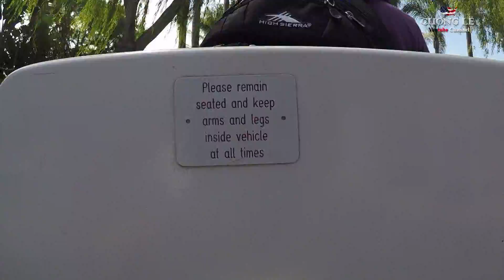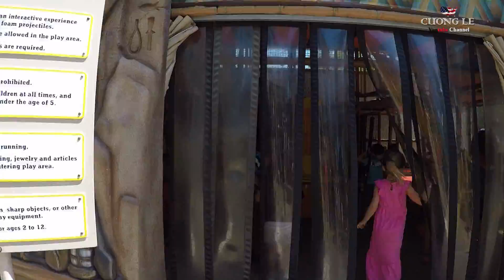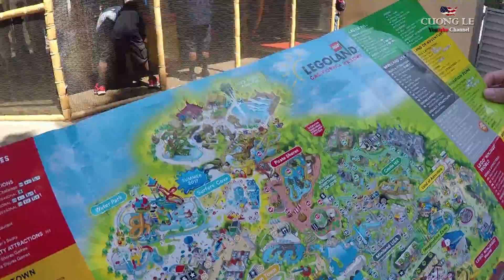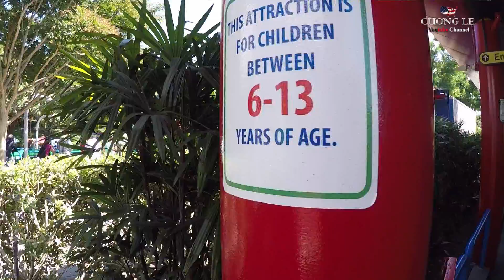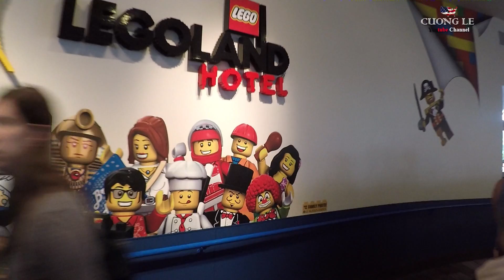Cuộc Sống Ở Cali : LEGOLAND NỔI TIẾNG THẾ GIỚI VỚI CÁC MÓN XẾP HÌNH TẠI CALIFORNIA | CUONG LE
Hôm nay mình dẫn cả nhà và bạn bè đi chơi LegoLand California. Và kết thúc một kỳ summer, chuẩn bị cho các cháu đi học đầu tháng 9.
Mời cả nhà cùng xem cho biết LegoLand California nổi tiếng với các món đồ xếp hình bằng Lego nhe.

ĐĂNG KÝ KẾT BẠN ĐỂ CÙNG TÌM HIỂU NƯỚC MỸ QUA KÊNH YOUTUBE CUONG LE